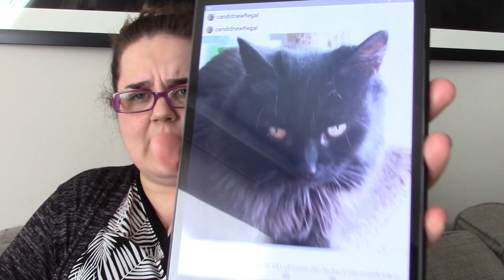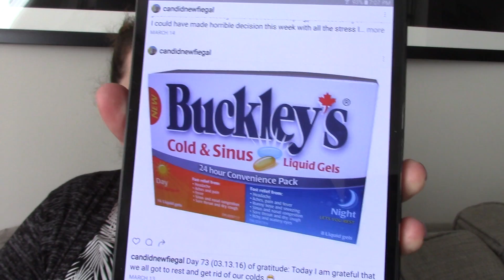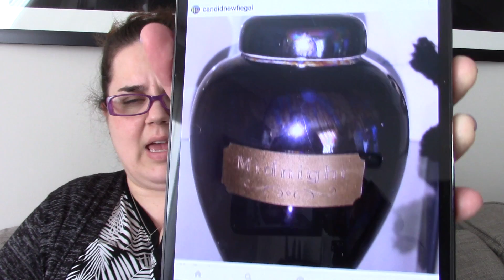March 2016 Gratitude Challenge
Published 06.02.16 by Candid Newfiie Gal
Better late then never, here is my month of March gratitude Challenge.  Sorry for the white noise in the background!